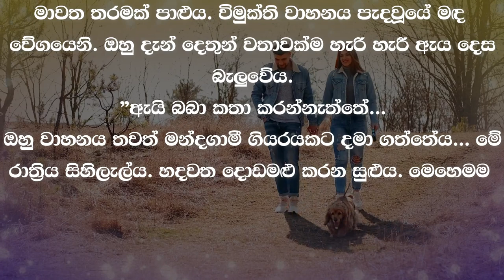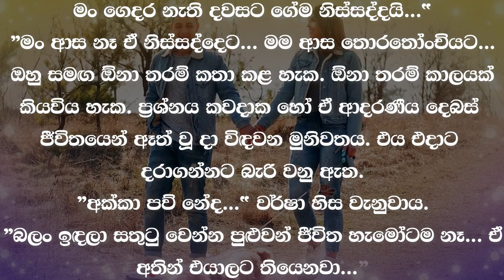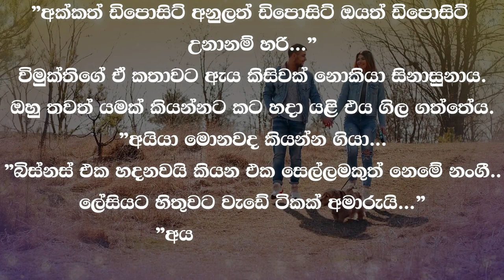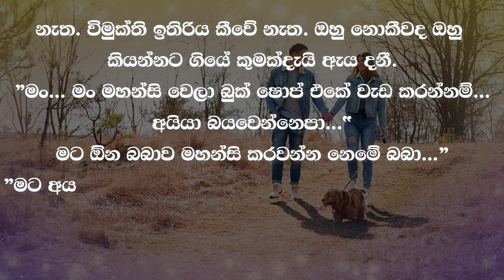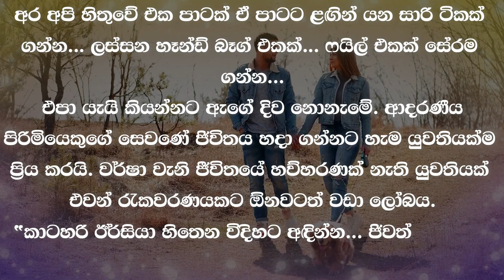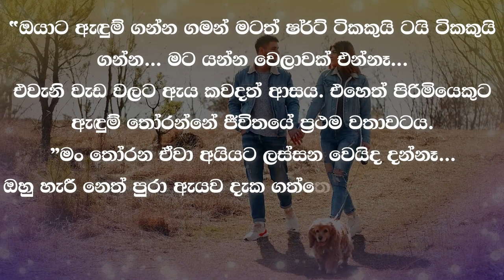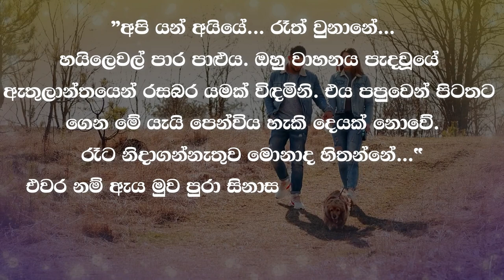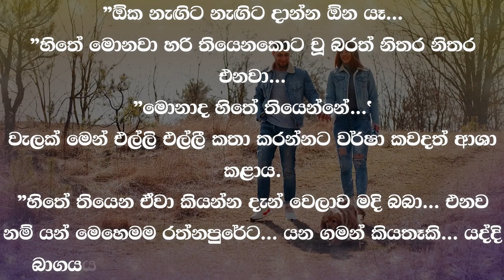❤ වර් ෂා - Warsha 43 ❤ | "මං මං ආස බබා කියවනකොට... | VishwaNovels | Sinhala Novels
කතාවෙන් බිඳක්: යම් කිසි කෙනෙක් සමඟ කතා කරන්නට ආශාවක් හිතේ නම්... ඒ කෙනා දෙස බලා ඉන්නට ආශාවක් එයි නම්... පැටලි පැටලී දැවටි දැවටී සිටින්නට සිතට එයි නම් එවන් හැඟීමක් විග්‍රහ කළ හැකි එකම ආකාරය ආදරය පමණි.
”අයියා මොනා හරි කියන්න... මං මොනා කියන්නද...”
"මං මං ආස බබා කියවනකොට...
ඔහුගේ කතාවට ඇය අහිතකින් තොරව සිනාසුනාය.
”අපේ අම්මත් කියනවා මං කියවනවා කියලා...

A bit of the story: If you feel a desire to talk to someone... If you feel a desire to look at that person... If you feel like getting tangled up, the only way to interpret such a feeling is love.
"Brother, say something... What should I say..."
"I love reading baby...
She laughed innocently at his story.
"Our mother also says that I read...

Time Codes
0:00 - Intro
0:05 - Love Story
07:53 - End